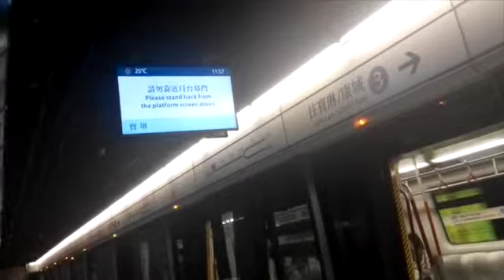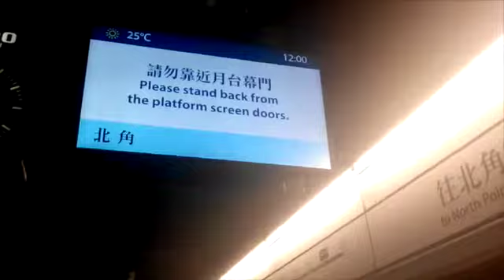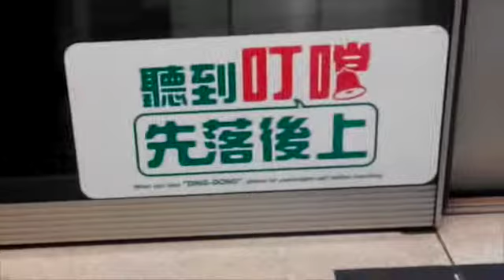MTR Trains at Quarry Bay (Platform 3 & 4)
In request for Hungrybonegaming
Platform 3 & 4 are served by the Tseung Kwan O Line. It is the stop after crossing the harbour if coming from Tseung Kwan O and East Kowloon.
This line is served mostly by K-Train, but in this video, a C-Train makes an appearance too